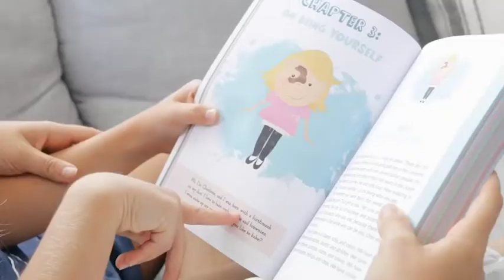Now on Kickstarter: Kids create the change: an amazing 90-day journey book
Kids Create the Change: an AMAZING 90-day journey book
From a child's home or classroom, and in only 15 minutes per day, this is the skill-building & empowering adventure of a lifetime.